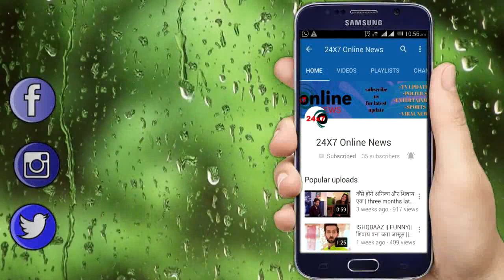GUDDAN TUMSE NA HO PAYEGA || ANTRA की वापसी फिर तोड़ देगी GUDDAN AKSHAT का रिश्ता